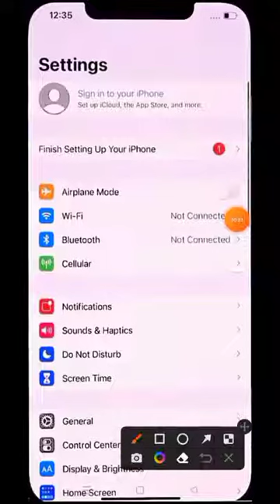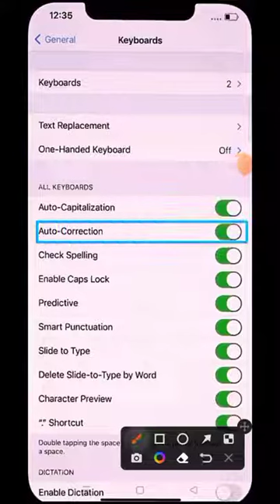How To Off Auto Correction Of Keyboard iphone plus Enable Disable Auto Correction